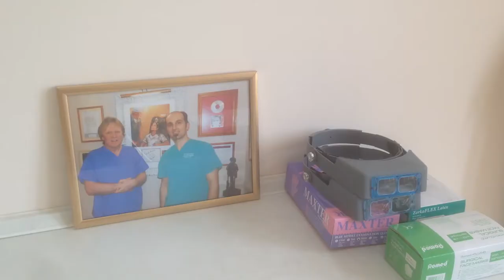TRANSPLANTACIJA KOSE - Vlog 063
Pre par godina počeo sam drastično da ćelavim, odlučio sam da uradim transplantaciju (presađivanje) kose. Prvi put kada sam radio transpantaciju bio sam veoma zadovoljan rezultatima, ali sam doneo odluku da bi mogao da uradim još jednu. To iskustvo delim sa Vama u ovom klipu. Nadam se da će Vam informacije dobro doći.

Muzika:
DJ CHRONO - Outstrip

Sve scene i kadrovi su snimljeni sa iPhone 5